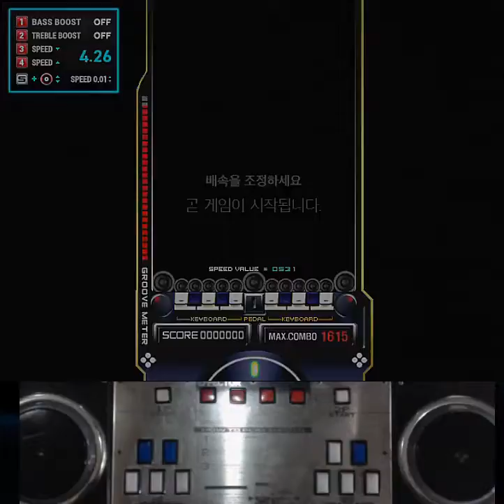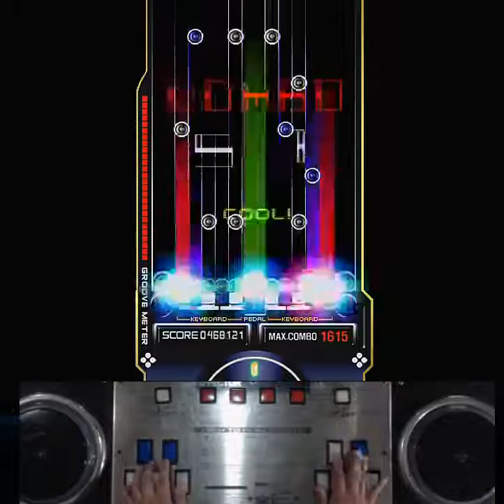[RTU] EZ2AC 10K Lucid [10키 연구소]